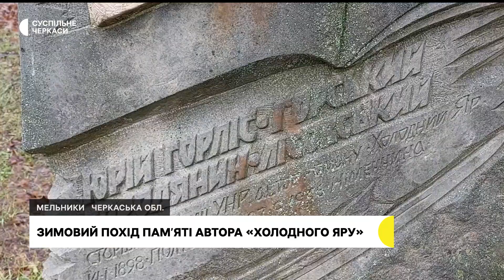Зимовий похід пам’яті автора «Холодного Яру»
Від Мельників, повз Медведівку, Івківці до Суботова. У такий зимовий похід пам’яті автора історичного роману «Холодний Яр» Юрія Горліса-Горського вирушила сотня учасників з усієї країни. Організувала подію громадська організація «Поклик Яру». Похід влаштовують щороку. Все – заради нових емоцій та пам’яті про холодноярських героїв. Розповів співорганізатор заходу Нікіта Чевіров.
Авторка - Тетяна Рева,
Оператор - Олег Кураш